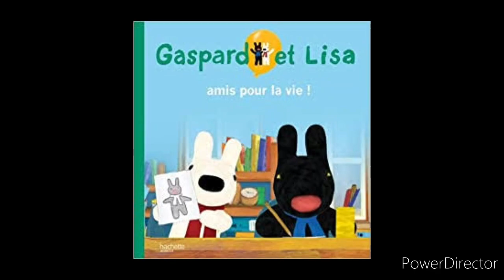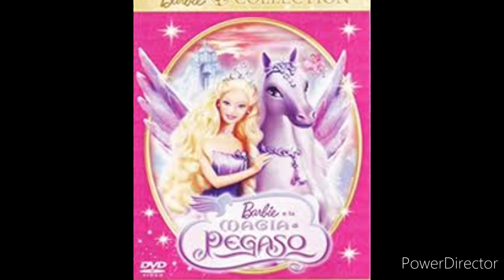peliculas,series/o programas de tv que veia en mi niñes(ahora tengo 20 años y los sigo recordando😭)